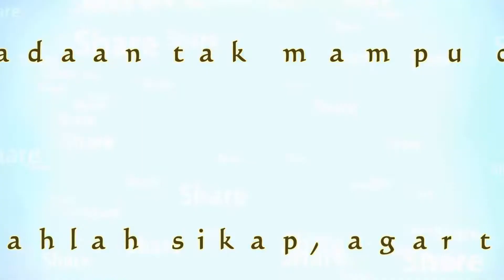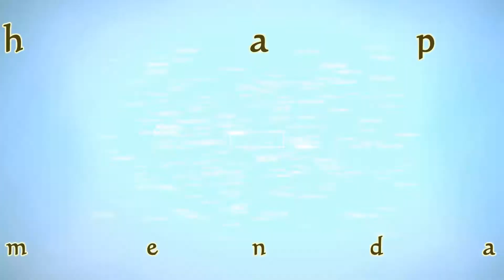Bukan Motivator (Part 16) Dan bergeraklah...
Dan bergeraklah, lakukan apa yang mungkin, inshaALLAH nanti yang tak mungkin juga akan bisa di lakukan.